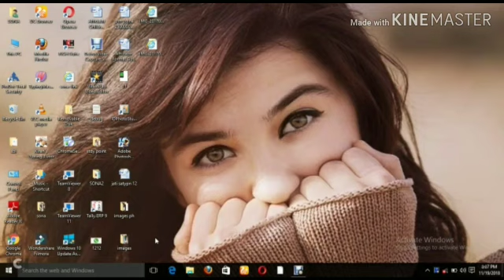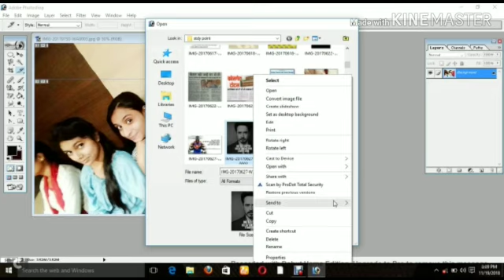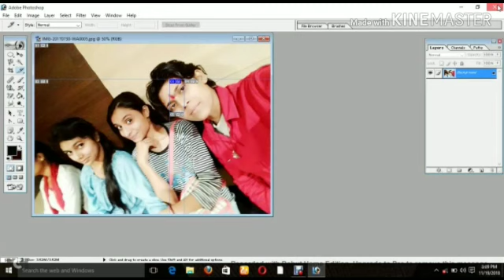Secret photo hidden in a photo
In this Photoshop Tutorial tips and trick we will learn to send secret photo hidden in a photo..

And other usefull links for you

How to create photo frame in few minutes...

How to make blinking eyes and eyes 👀 color change...

Create a galaxy 🌌 effect in after effects..

Amazing tools for photography 📱